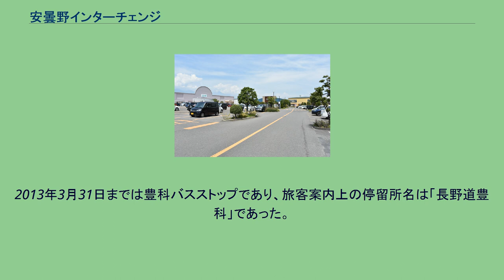安曇野インターチェンジ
安曇野インターチェンジ（あづみのインターチェンジ）は、長野県安曇野市にある長野自動車道のインターチェンジである。
安曇野BSが併設されている。
中央道方面からの安曇野地域および大町、白馬といった北アルプス地域への玄関口である。
長野自動車道はこのインターチェンジから隣の麻績インターチェンジとの間で進路を長野市方向に向ける。
そのため、白馬方面等の高速バスはこのインターチェンジで高速道路を降りる。
2005年の道路関係四公団民営化後は当ICを境に北側（麻績IC側）が東日本高速道路、南側（松本IC側）中日本高速道路の営業範囲となり、当ICは中日本高速道路の管轄となっている。
1988年8月3日の開設当初から旧豊科町に由来して「豊科インターチェンジ（とよしなインターチェンジ）」として運用されていたが、「安曇野市・豊科地域インターチェンジ名称検討協議会」における協議の結果、2012年10月7日に合併後の自治体名でもあり知名度も高い「安曇野インターチェンジ」へ改称された。
振り仮名は市名同様に「あづみの」となっている。
安曇野バスストップ（あづみのバスストップ）は、長野県安曇野市の長野自動車道安曇野インターチェンジ内に併設されている高速バス停留所。
本停留所に停車する高速バスは、旅客案内上の停留所名を「長野道安曇野」と案内している。
2013年3月31日までは豊科バスストップであり、旅客案内上の停留所名は「長野道豊科」であった。